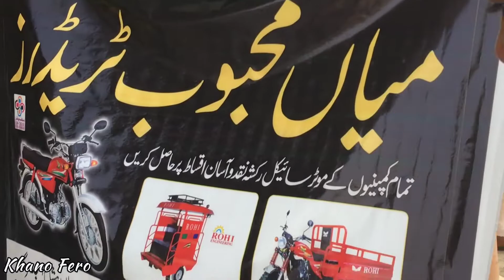Gupen or pulao